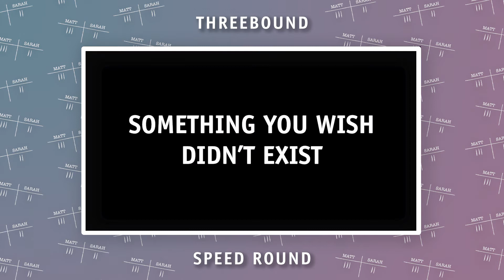Speed Round with Shane Nepveu! Video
Shane Nepveu  brought us so much laughter on set while filming Threebound. Get to know him and his HATE for the DMV in our little game of Speed Round! You can also watch his new film, Bad Cupid, streaming now!
☝️Lover or Fighter?
☝️3 things you're passionate about...
☝️What talent would you most like to have?
☝️You wish___ didn't exist
☝️Your biggest pet peeve
☝️Your drink of choice is.
☝️What is your motto?
Threebound is NOW STREAMING on Amazon Prime, YouTube Movies, Google Play, and Tubi!
flow.page/threeboundmovie

Directors: Kate Forsatz @kateforsatz and Daryl Ferrara @daryl.ferrara
Editor: Meredith Veach @rarerarefind